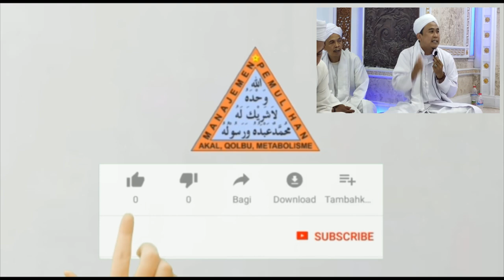HUKUM QURBAN | Ustadz Maula Asy'ari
Masjid Asy-Syahadatain Kebon Melati Panguragan-Cirebon-Jawa Barat-Indonesia